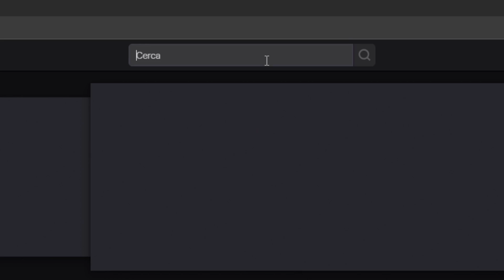INCIDENTI E MURI IN 3H DI INDY 500 - E' SUCCESSO DI TUTTO !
Ricordatevi di seguirmi su Twitch!

Per tutti coloro che fossero interessati a intraprendere o avvicinarsi alla carriera da pilota professionista vi invito a lasciare un commento con domande o curiosità